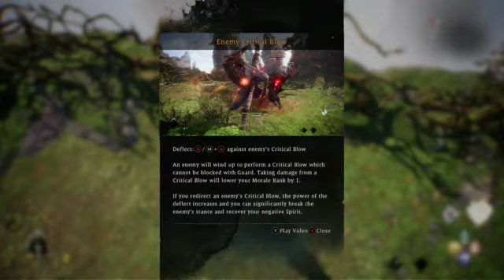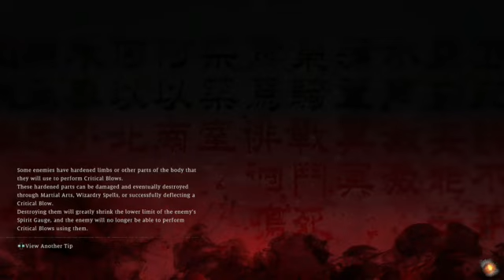Getting Killed By Zhang Liang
Watch me train at basic training, and die over and over again at the hands of Zhang Liang.